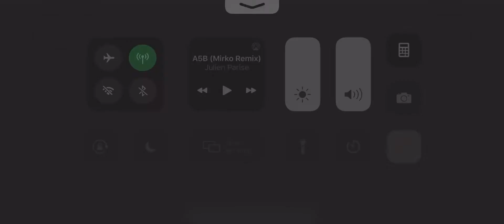Kitone? Ain’t seen no kitones round here?